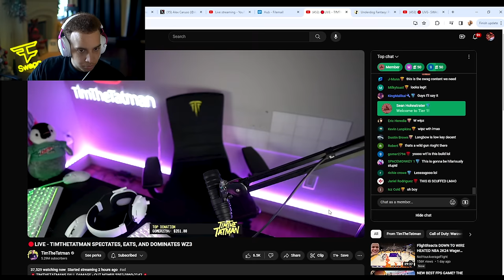SWAGG & TIMTHETATMAN BUILD EACH OTHERS META LOADOUTS IN WARZONE 3..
TIMTHETATMAN MAKES MY LOADOUT! FaZe Swagg's Best MW3 Class Setups in Call of Duty Modern Warfare 3 Warzone! New COD Warzone Meta Loadout and Best Guns in MW3 challenge with TimTheTatman and Nuke Squad FaZe Booya!

➡️ MY SETUP:
Sony A6400